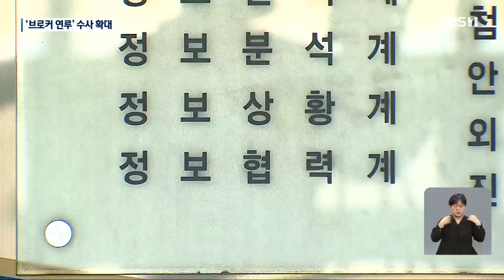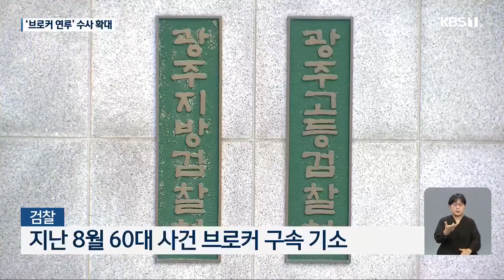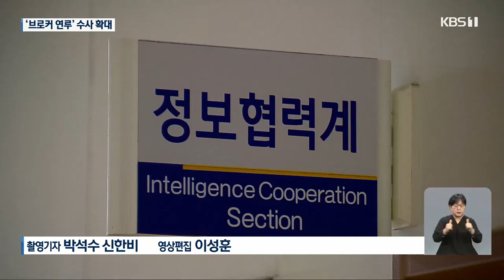‘브로커’ 연루 전·현직 경찰·검찰 수사관 줄줄이 수사 선상 / KBS 2023.11.10.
[앵커]

 광주와 전남 지역 전현직 고위 경찰관과 검찰 수사관들이 무더기로 검찰의 수사선상에 올랐습니다.

 수사나 인사 편의를 대가로 사건 브로커에 연루된 의혹입니다.

 지금까지 3명이 구속됐고, 6명이 수사 대상에 올랐는데 거론되는 사람이 많아 파장이 커지고 있습니다.

 [리포트]

 검찰 수사관들이  증거품이 담긴 상자와 서류를 들고 나옵니다.

 광주지검 반부패 강력수사부가  광주경찰청 수사2계와 정보협력계 사무실을 압수수색했습니다.

 [검찰 관계자 : "(오늘 어떤 거 압수수색 하셨나요?  경감 이상 총경급으로도 수사 확대 하시는 건가요?) ..."]

 같은 시각,  검찰은 광주 북부경찰서와 광산경찰서 지구대 1곳, 경찰 주거지 등도 압수수색했습니다.

 [경찰 관계자 : "(확보한 물건은 뭐가 있나요?) 나가요. 얼른. 나가요. 나가라고."]

 압수수색 대상 경찰관은 모두 4명인데 3명은 간부급입니다.

 광주경찰청 관계자는  1명은 승진 청탁 관련이며, 나머지 3명은 2021년 광주 광산경찰서에 같이 근무하며 사기 사건 수사를 축소한 혐의를 받고 있다고 말했습니다.

 앞서 검찰은 지난 8월 수사 무마를 대가로 사기 사건 피의자로부터 18억 원 상당의 금품을 받은 혐의로 62살 성 모 씨를 구속기소 했습니다.

 검찰은 성씨가 검찰 수사관과 경찰들에게 수사와 인사 관련 청탁을 하거나 금품을 주고받은 정황을 잡고 수사를 확대하고 있습니다.

 지금까지 전직 경무관 1명과  전직 경감 1명, 현직 검찰 수사관 1명 등 모두 3명이 구속됐습니다.

 또 다른 전·현직 경찰관과 검찰 수사관 등 6명도  검찰 수사를 받고 있습니다.

 지방경찰청장급 고위 간부를 포함해 연루된 것으로 언급되는 전현직 검경 인사만 10여 명에 이릅니다.

 해당 사건 브로커가 광주전남에서 검·경 인사들과 오랜 시간 사적인 모임을 하며 인맥을 만들어온 것으로 알려져  사건의 파장은 더 커질 수 있습니다.

 촬영기자:박석수·신한비/영상편집:이성훈